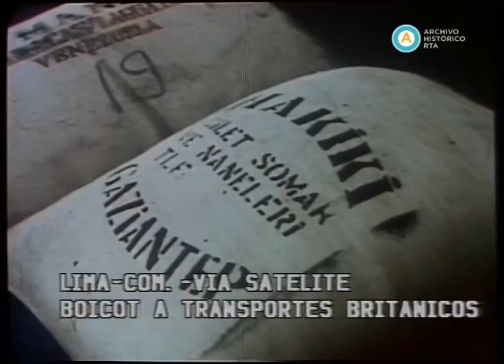AV-2126 60 minutos (fragmento)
La presente emisión inicia con la entrevista de Nicolás Kasanzew a Mario Benjamín Menéndez, quién admite que esperan el desembarco británico en cualquier momento. Luego, se informa que trabajadores portuarios y controladores aéreos peruanos hacen boicot contra empresas navieras británicas. A continuación, se anuncian las medidas contra Argentina decretadas por el GATT. Luego, José Gómez Fuentes lee el comunicado argentino que reacciona a la zona de exclusión decretada por los británicos. La información continúa con el voto español contra Inglaterra en la ONU, y una nota enviada por Kasanzew desde Malvinas al jefe de una base aérea argentina. Sigue con una entrevista a una malvinense de 19 años que estudia el magisterio en Lanús y que aspira a ejercer en las islas. Luego, el embajador peruano Guillermo Hoyos Ozores ratifica el apoyo incondicional de su país hacia la Argentina. Otras notas informan sobre la iniciativa "Voluntarias para la Patria", mujeres que brindan contención a familiares de soldados; y acerca del trabajo diplomático argentino en Europa. Siguen notas al periodista que transmite desde LRA 70, Radio Nacional ubicada en Malvinas. Se informa sobre las gestiones del canciller argentino en la ONU y se emite nota a su titular, Javier Pérez de Cuéllar y al representante boliviano Gonzalo Romero Álvarez-García.